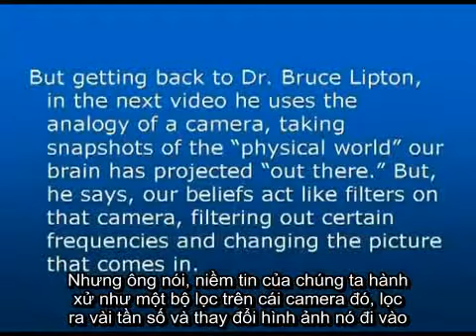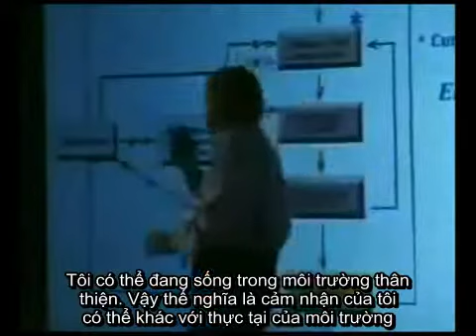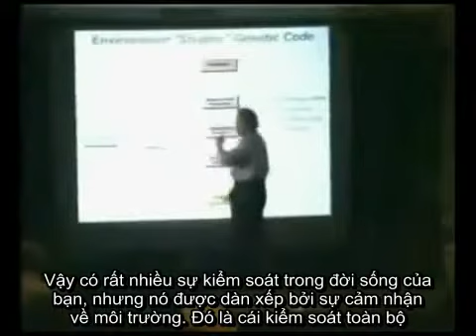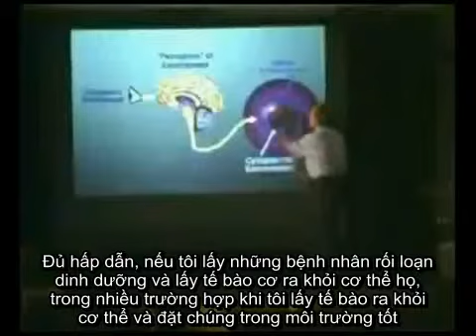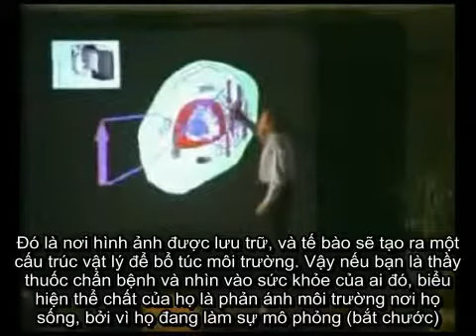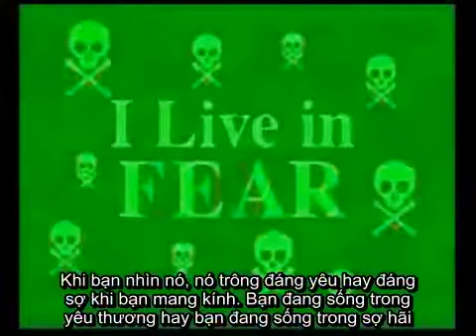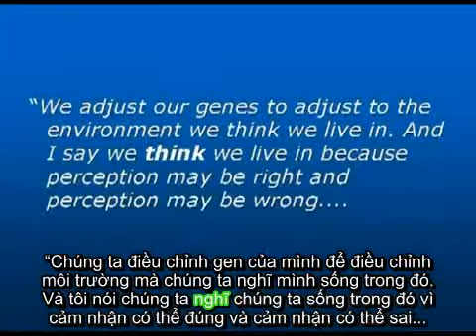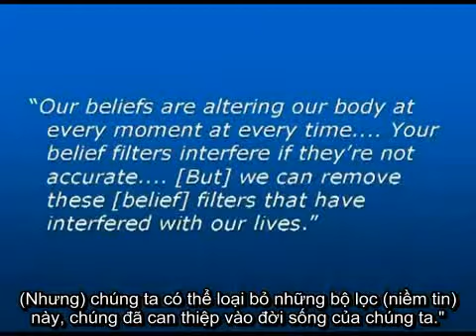Universe 11 - Cảm Nhận, Niềm Tin Có Thể Làm Thay Đổi Gen - Phụ đề Việt ngữ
Sự cảm nhận, niềm tin của chúng ta về môi trường có thể làm thay đổi gen của mình, thậm chí viết lại gen